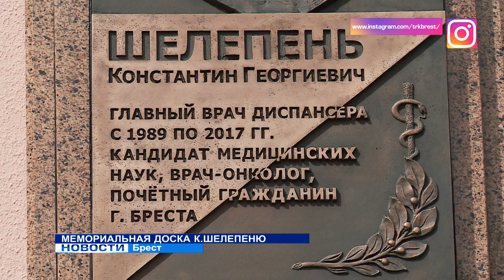МЕМОРИАЛЬНАЯ ДОСКА К. ШЕЛЕПЕНЮ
Сегодня в Брестском областном онкологическом диспансере состоялась торжественная церемония открытия мемориальной доски выдающемуся врачу-онкологу, кандидату медицинских наук, Почетному гражданину Бреста Константину Георгиевичу Шелепеню.